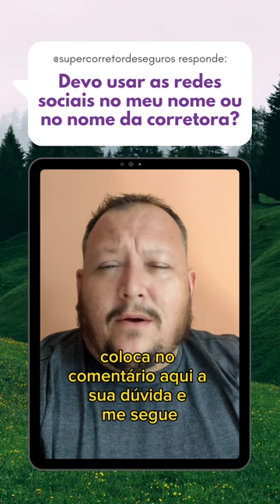Usar o meu nome ou o nome da Corretora na comunicação das redes sociais?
Conheça o Beabá do Marketing Digital para Corretores de Seguros, Planos e Consórcios e entenda como usar a internet para gerar negócios para sua corretora de seguros.

No Beaba você aprenderá:
- Como se posicionar na internet para ser localizado por potenciais clientes;
- Como criar sua estrutura de comunicação para executar campanhas;
- Como montar seu funil de vendas, de acordo com o produto que deseja trabalhar;
- Como usar as ferramentas do marketing digital para gerar negocios na sua corretora.

Acesse o link abaixo e garanta o seu lugar.